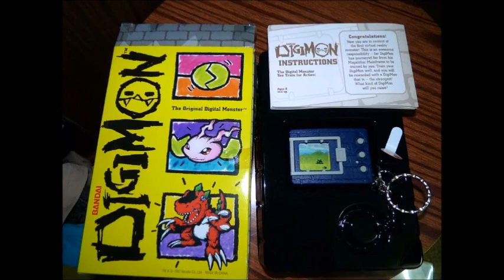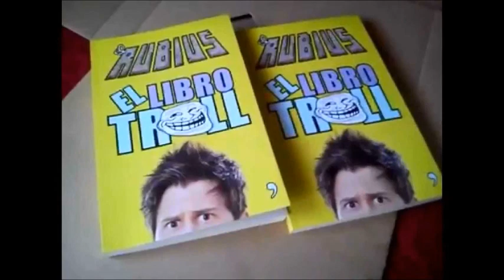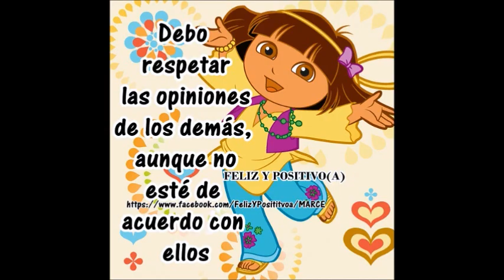Crítica a Digimon Adventure Tri (parodia)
Era sarcasmo plox :V